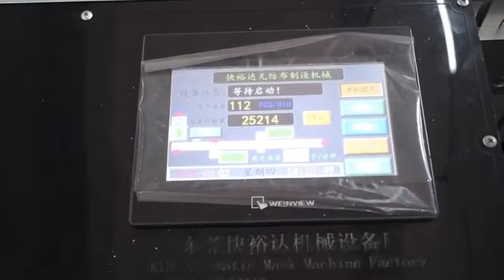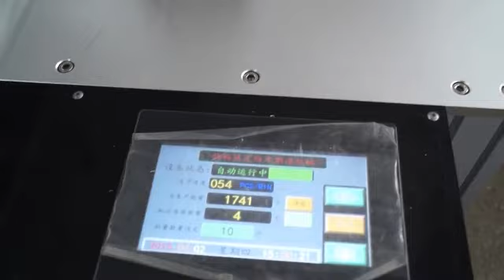Como São fabricadas as máscaras na China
Canal Elizeu Artes e Criação Traz hoje pra Você com são fabricadas as mascaras na china,

Nome: Elizeu Correia
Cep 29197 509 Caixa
Postal comunitária Nº31 Posto Correio –
Barra do Riacho Aracruz – ES